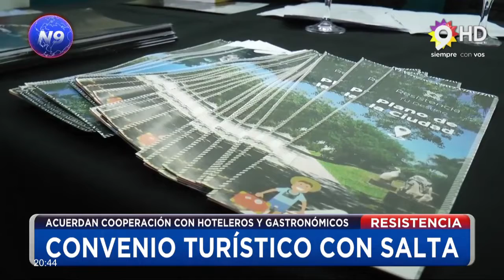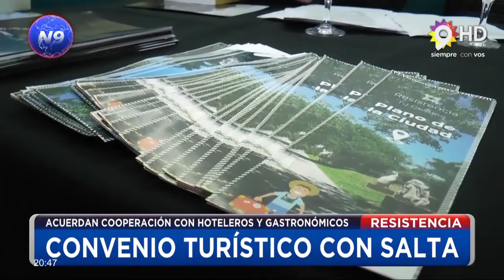NOTICIERO 9 -GUSTAVO MARTINEZ -CONVENIO TURÍSTICO CON SALTA RESISTENCIA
ACUERDAN COOPERACIÓN CON HOTELEROS Y GASTRONÓMICOS
El intendente de Resistencia  y autoridades de la Cámara Hotelera Gastronómica y Afines de Salta rubricaron un convenio de cooperación y promoción para la articulación de acciones en conjunto que contribuyan a la consolidación de la actividad turística y cultural como eje estratégico.